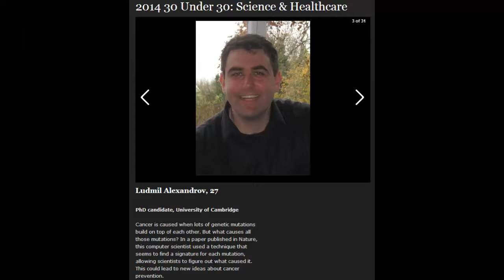Success Stories: Ludmil Alexandrov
Neumont BSGD Faculty Chair Jamie King sits down with Alum Ludmil Alexandrov to discuss his career and education after graduation. After working at Deloitte, Ludmil went on to earn a master's degree from the University of Cambridge where he is now working towards a doctorate degree. He was recently named one of Forbes' "30 Under 30" for his research on the underlying causes of cancer.